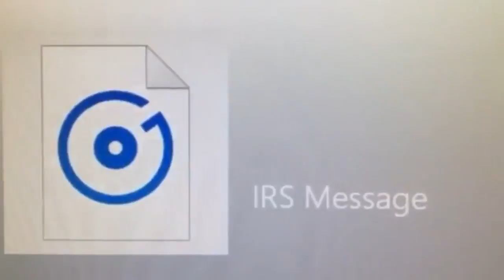Raw: Pelham police chief receives IRS scam call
Pelham Police Chief Joe Roark received a scam call claiming there's a warrant for his arrest.